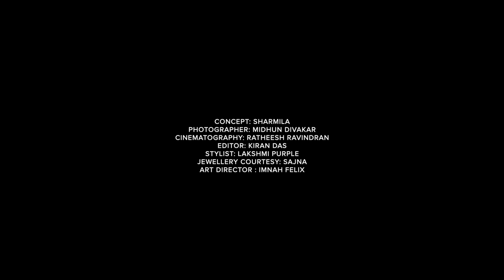Shade No:4- SOWMYA RADHA VIDYADHAR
Sowmya Radha Vidyadhar is a poet, writer, and part-time editor. Born and brought up in Bangalore, she had no restrictions whatsoever until she got married. After her marriage, when the household had a small get-together, she noticed something strange. All the men sat together and partied while the women slogged in the kitchen. The women of the house had to clean up the dishes, clean up the children, take care of the house while the men had all the fun. This was a real shock for Sowmya as she was brought up in a house where women and men were treated the same, they would sit together, talk, and have fun. It was part of the culture. She felt so restricted in that marriage where she was expected to cook and serve her husband and be the good old obedient wife.

Concept: Sharmila
Photographer: Midhun Diwakar
Cinematography: Ratheesh Ravindran
Editor: Kiran Das
Stylist: Lakshmi Purple
Jewellery Courtesy: Sajna
Art Director: Imnah Felix